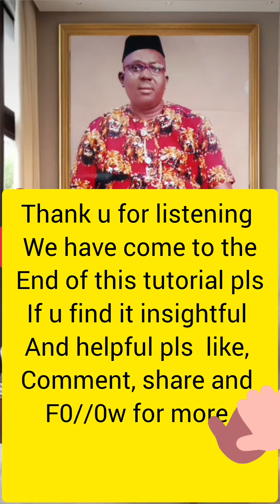Tutorial on General Igbo vs Nsukka dialect let's go.